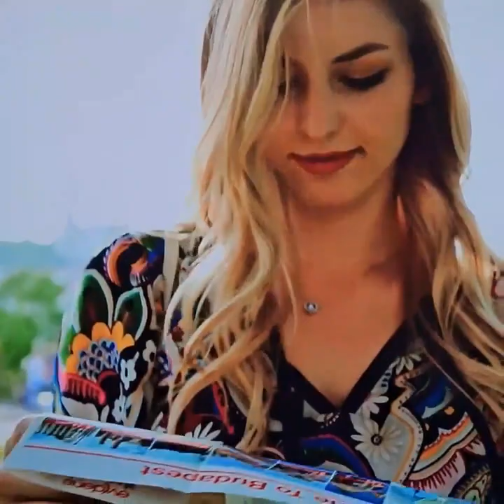가수소리(연습곡)등려군 월량대표아적심#2024년5월13일